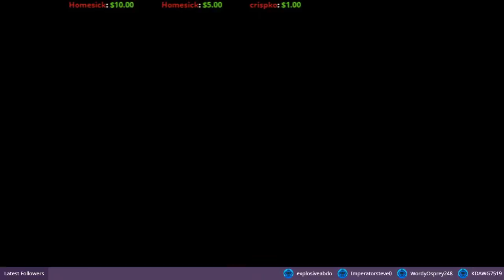Let's play! Resident evil HD Remaster Part 14 (Jill)